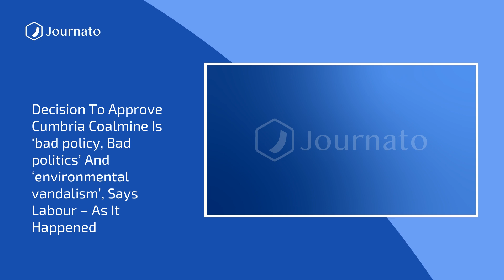Journato | BonJournato Morning News Top Headlines | Dec 09, 2022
Sources :
Brittney Griner released - live: Biden shares the moment he informed WNBA star’s wife ‘she’s on the ground’
Risk of miscalculation with Chinese warships highest it has ever been, expert warns
UK, Italy and Japan team up for new fighter jet
Germany assesses credibility of rightwing coup plot amid further arrests
Markets optimistic as China eases Covid rules, but experts warn of danger ahead
Dina Boluarte, Peru’s first female president, vows to fight corruption
Decision to approve Cumbria coalmine is ‘bad policy, bad politics’ and ‘environmental vandalism’, says Labour – as it happened
Mysterious ''boy in the box'' cold case murder gets vital clue - and restores child''s dignity
Schengen: No EU border-free zone for Romania and Bulgaria
Fired Twitter cleaning staff ''treated like garbage''
Race to control ‘tripledemic’ as cases of RSV in children sweep US and Europe
Athena Strand: FedEx driver admitted strangling 7-year-old after hitting her with van, says warrant
Idaho murders - updates: Eerie new crime scene detail emerges as Moscow police target mystery car
Portugal euthanasia: New legislation expected to approve assisted suicide
UK will sanction human rights abusers rather than ‘commentate’, says Cleverly
Russia-Ukraine war at a glance: what we know on day 288 of the invasion